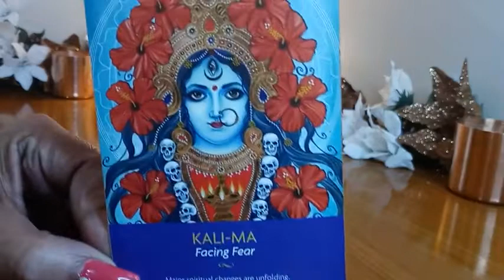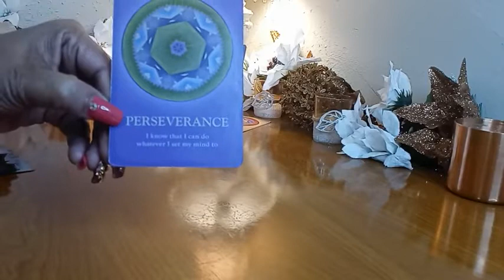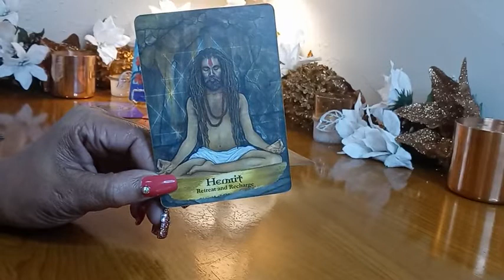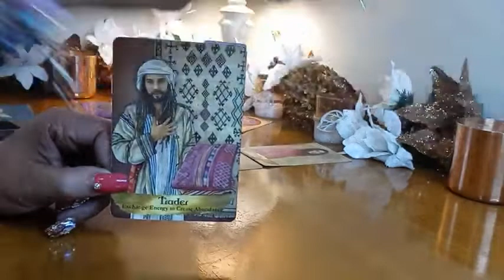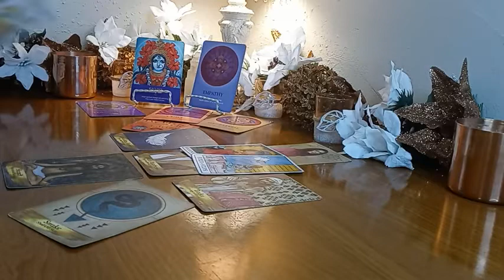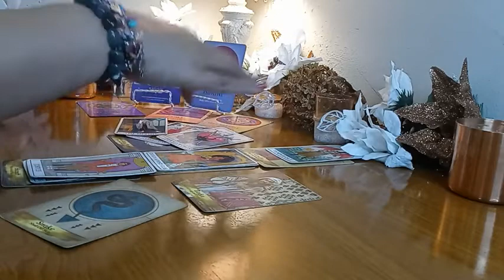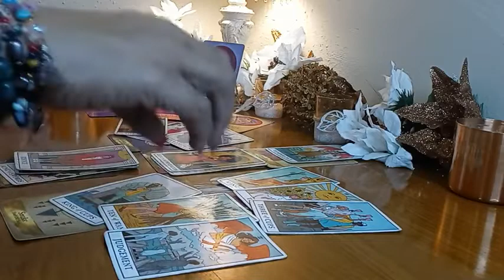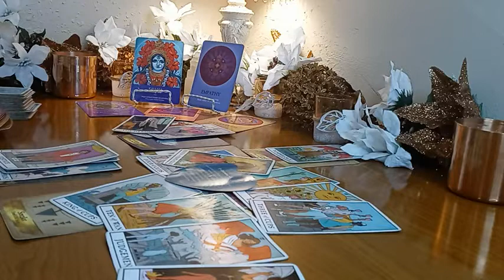Major Spiritual changes are coming - Empress Queen Tae - Tarot - Spiritual Guidance Academy